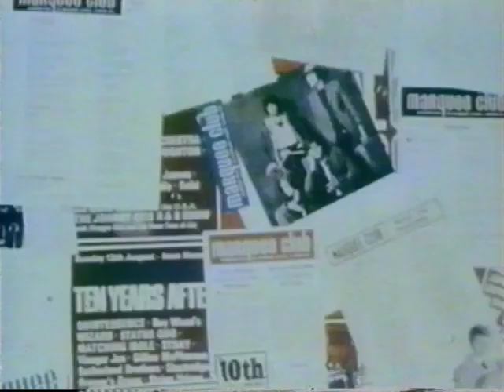Larry Gogan Golden Hour Intro RTE 2FM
Intro to Larry Gogan's Golden Hour which was a simulcast programme with 2FM.